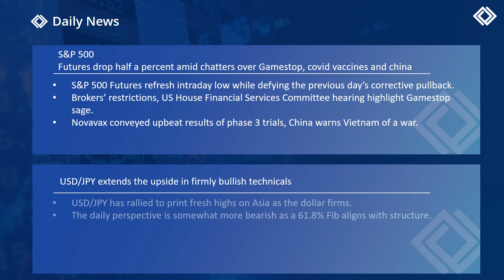Daily Market Outlook |29th January 2021